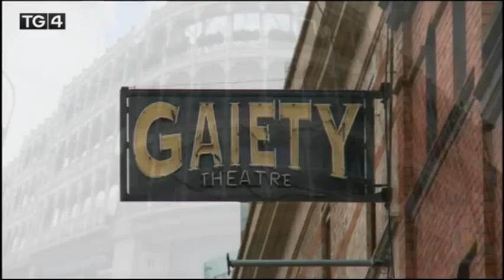Vetra - Busker Abu - TG4 - Old Man (Neil Young cover)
Vetra performing Old man (Neil Young cover) on the first round of TV show Busker Abu on TG4.

Dublin
2015